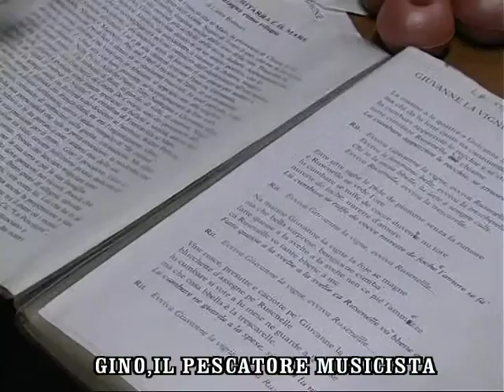TELEGIORNALE 15 APRILE 2014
Capo Redattore Rosario Di Blasio